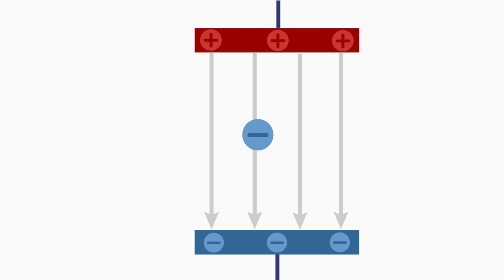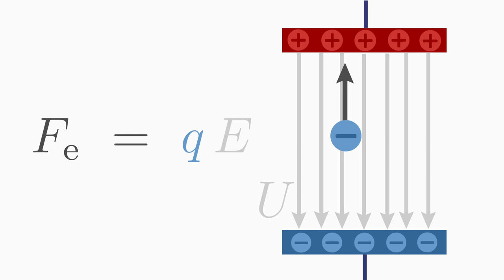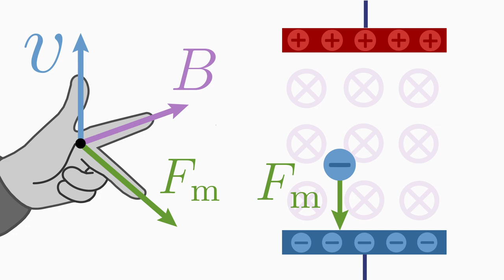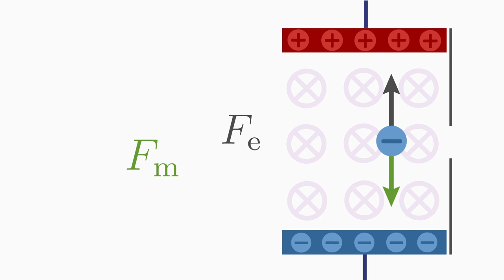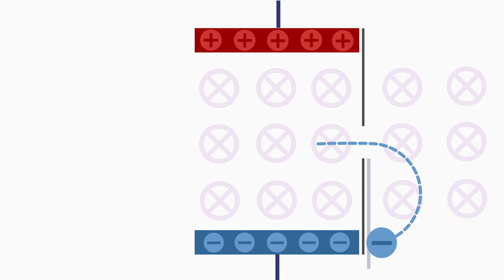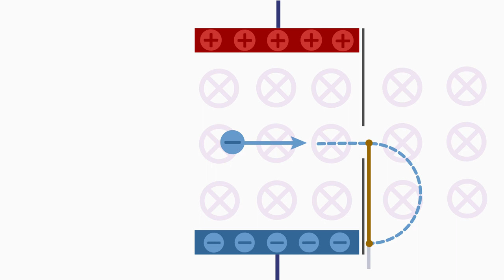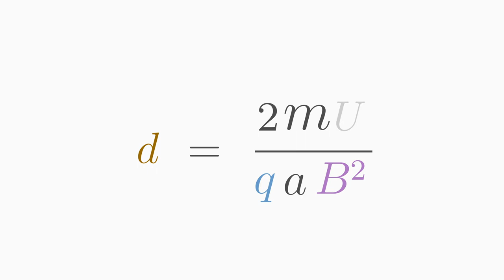Massenspektrometer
In diesem Video lernst Du den Aufbau und die Funktionsweise eines Massenspektrometers, mit dem Du die Masse von geladenen Teilchen bestimmen kannst. Mehr